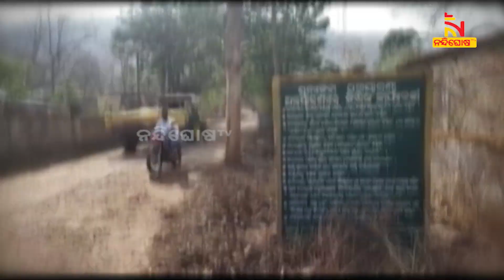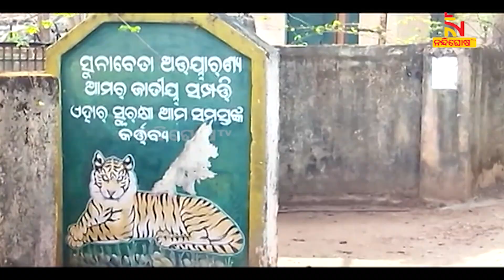Tiger Scare In Nuapada Yet Again! NandighoshaTV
ନୂଆପଡ଼ା ଜିଲ୍ଲାରେ ଥମୁନି ବାଘ ଭୟ । ଆତଙ୍କ ଖେଳାଇଛି ମଣିଷଖିଆ ବାଘ । ନୂଆପଡା ରେଞ୍ଜର ମୁସରୀଙ୍ଗ ସଂରକ୍ଷିତ ଜଙ୍ଗଲ ଅଞ୍ଚଳରେ ୨୫ ଦିନ ହେଲା ଲାଗି ରହିଛି ବାଘ ଭୟ

* DishTV Channel No: 1367
* Airtel Digital TV Channel No: 611
* TATASky Channel No: 1779
* hathw@y Channel No: 731
* Ortel Channel No: 707
* Videocon d2h Channel No: 840
* SITI Channel No: 17 & 458
* GTPL Channel No: 719
* SUN Direct Channel No: 667
* Asianet Channel No: 219